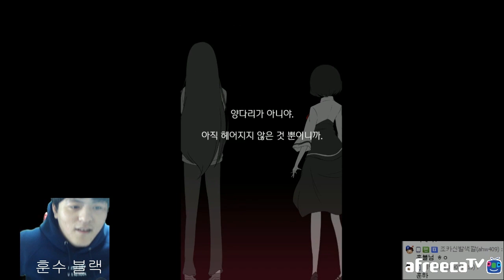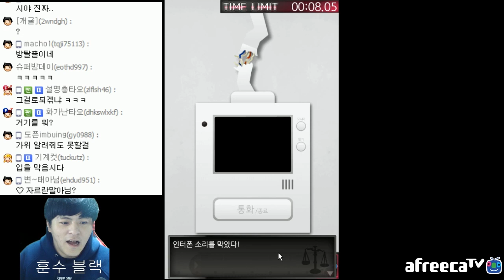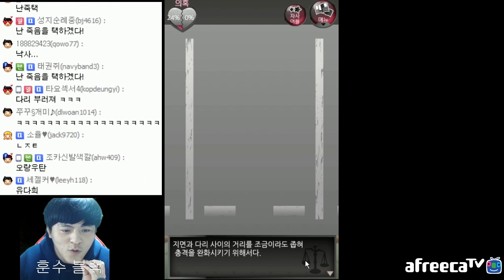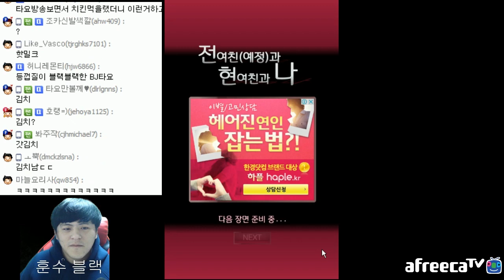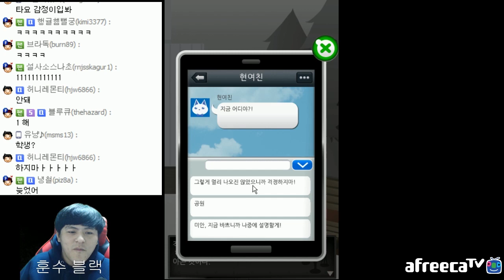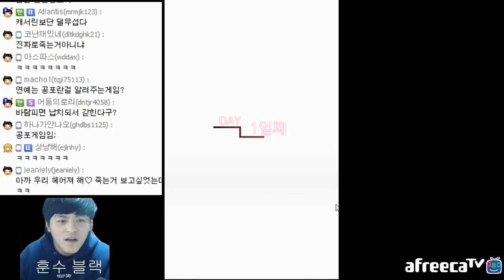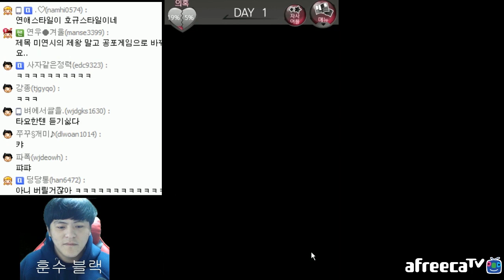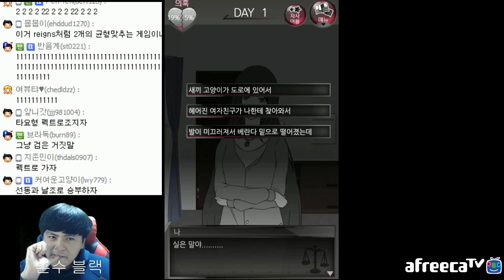[타요]양다리 걸치는 게임 - 전여친(예정)과 현여친과 나 #1